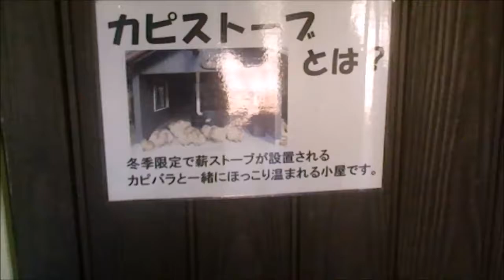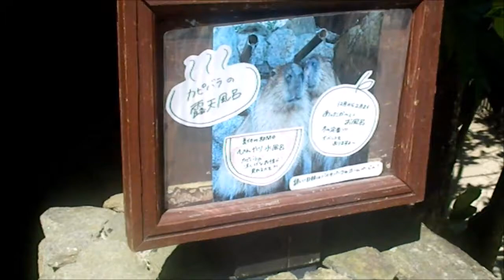２０１７年５月２６日のカピバラさん その４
露天風呂はお休み中で、夏は水風呂が登場すると書いてありました。夏休み中は水風呂かな？